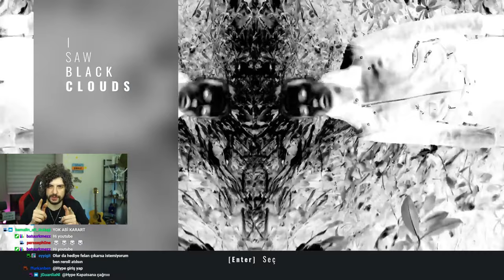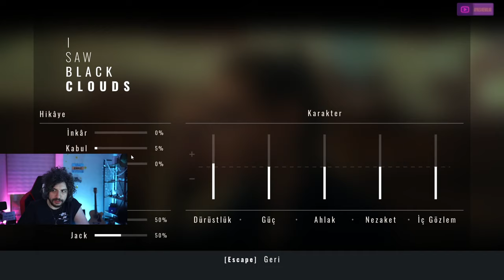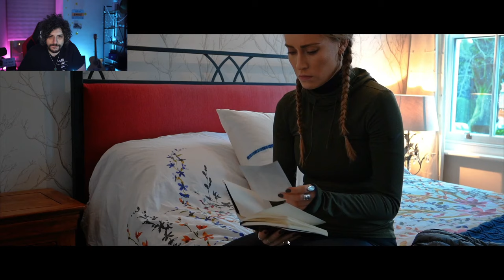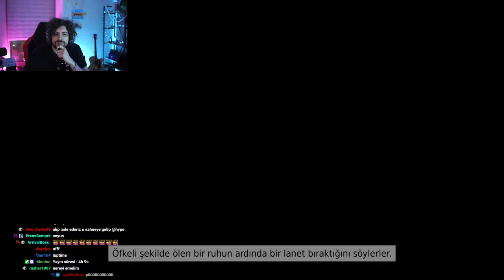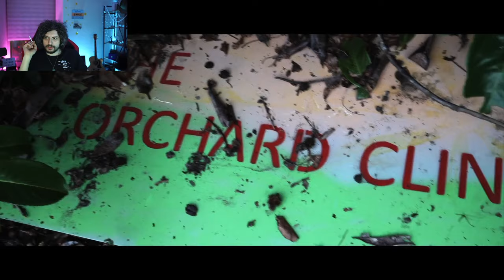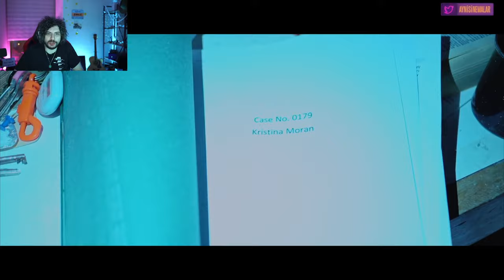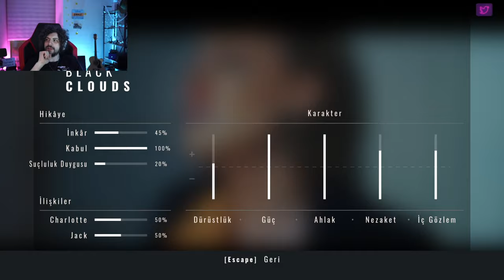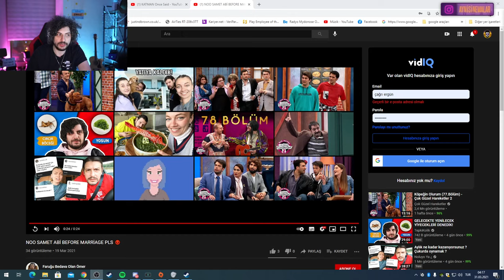HYPE | I SAW BLACK CLOUDS OYUNUNU OYNUYOR!